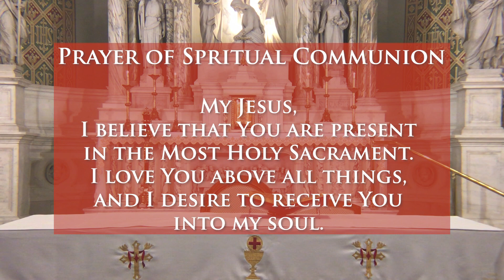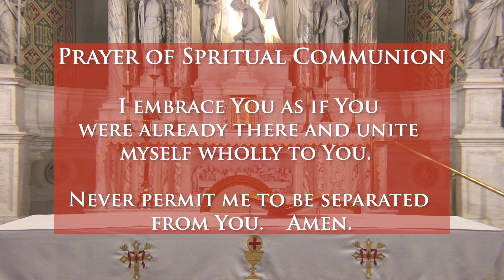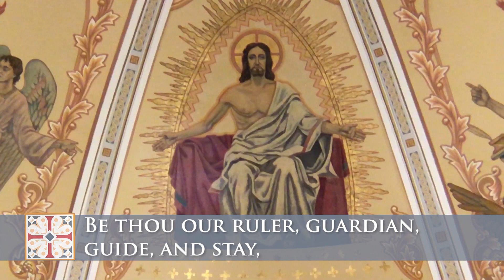Catholic Mass Today - Twenty-Third Sunday in Ordinary Time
Sunday Mass for Sunday, March 6, 2020 from St. Peter's Catholic Church.